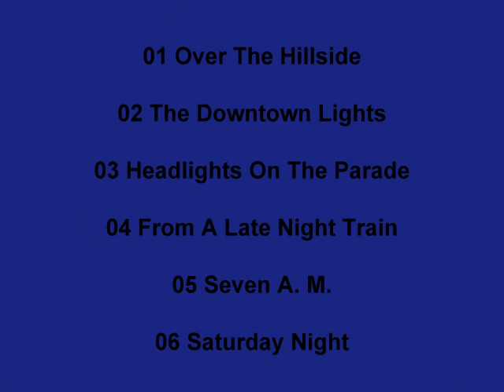The Blue Nile - Hats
01 Over The Hillside
02 The Downtown Lights
03 Headlights On The Parade
04 From A Late Night Train
05 Seven A. M.
06 Saturday Night